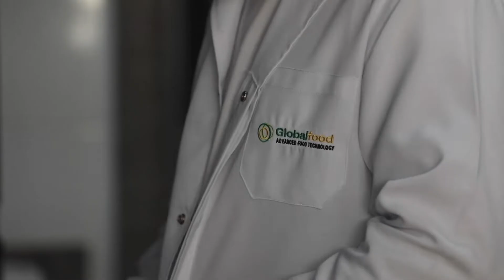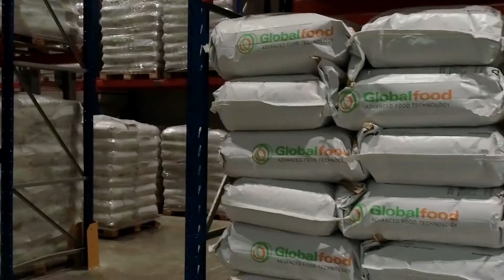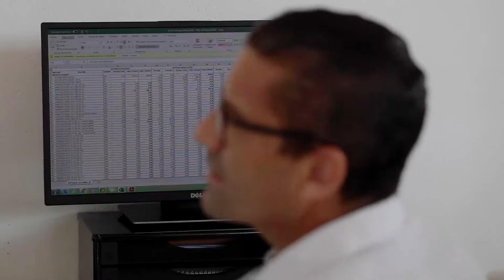GLOBALFOOD INSTITUCIONAL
Nossa fábrica nova em Itatiba (SP) reforça o nosso compromisso em estar lado-a-lado com os clientes, todos os dias. Com uma capacidade produtiva ampliada buscamos oferecer soluções que constroem processos e criam produtos diferenciados para o mercado.